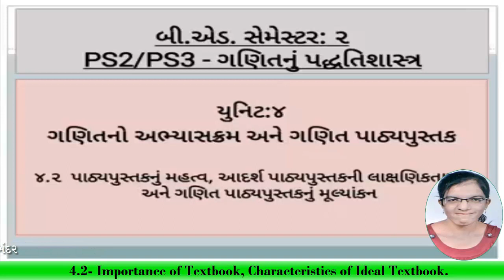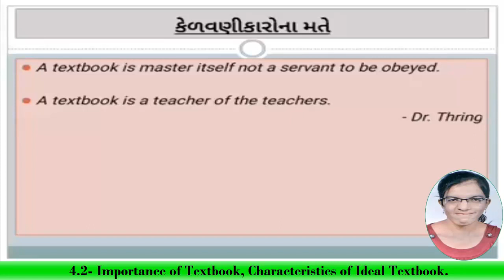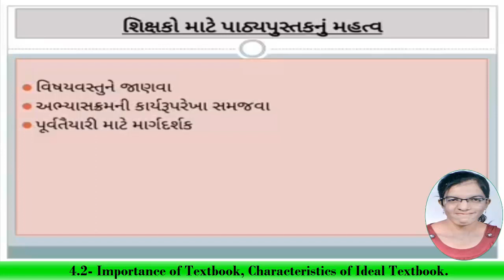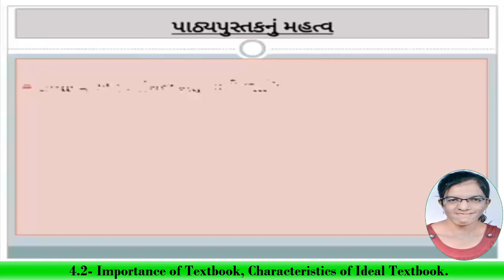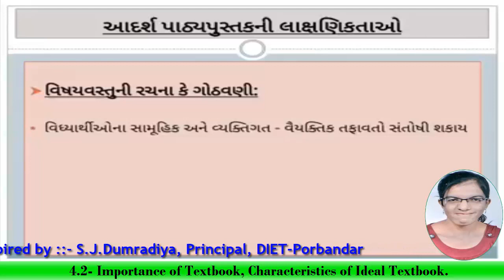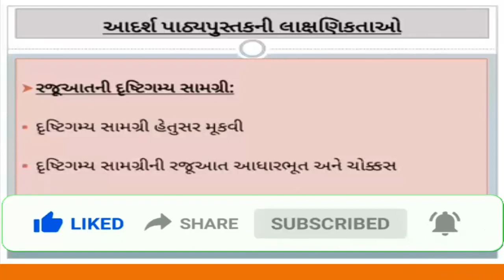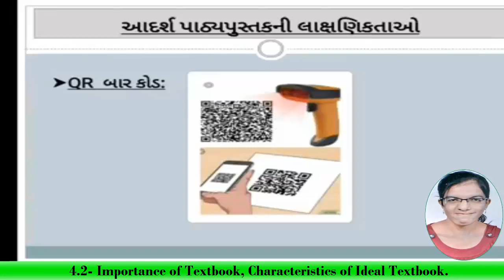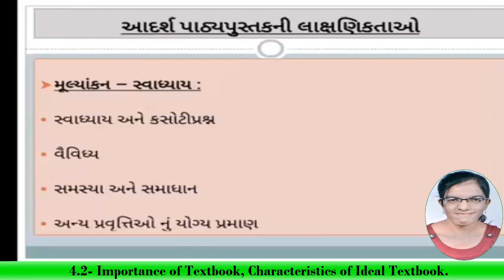B.Ed.-Sem-2, Pedagogy of Mathematics, Unit-4-4.2-Importance of Textbook, Characteristics, VIDEO-11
B.Ed.-Sem-2, Pedagogy of Mathematics, Unit-4 sub topic-4.2-Importance of Textbook, Characteristics.